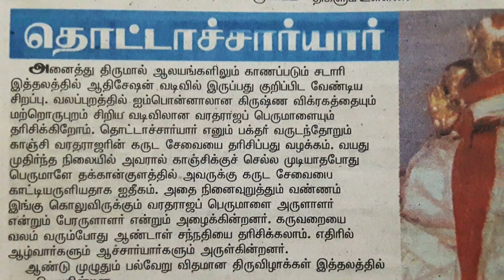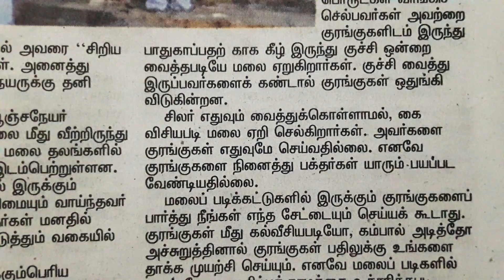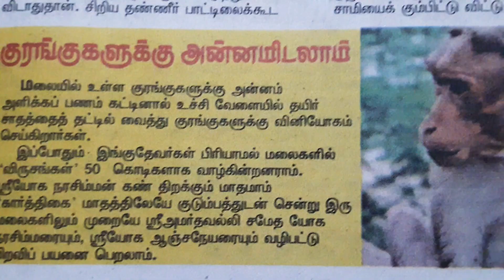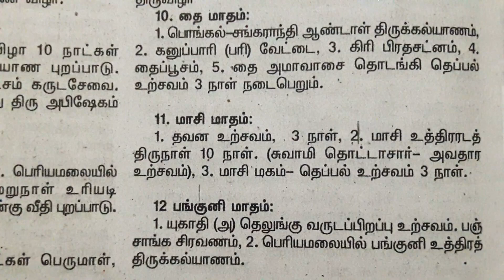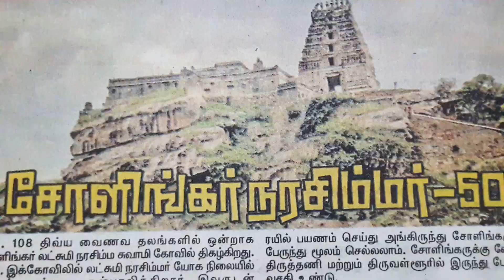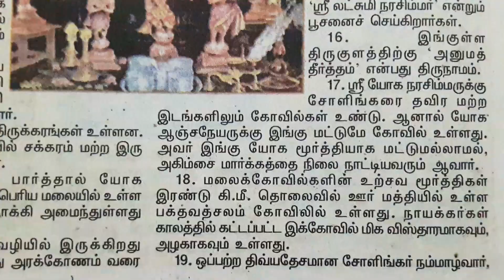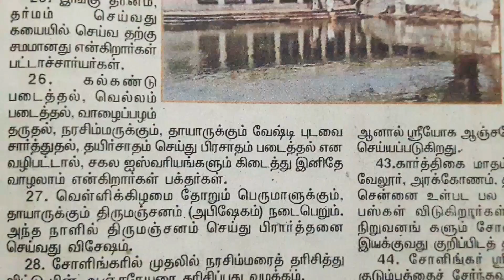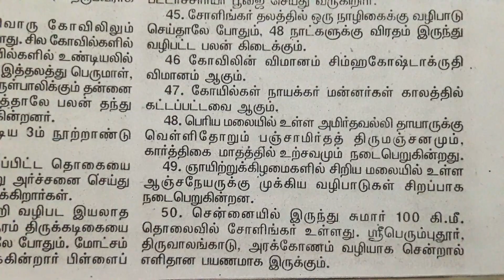பகுதி 3✡Solingar Narasimmar📘இங்கு மட்டும் யோக ஆஞ்சநேயர் கோயில்-சோளிங்கர் பெயர் திருக்கடிகை கடிகாசலம்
பகுதி 3✡Solingar Narasimmar📘இங்கு மட்டுமே யோக ஆஞ்சநேயர் கோயில் - சோளிங்கர் மறுபெயர் திருக்கடிகை, கடிகாசலம்